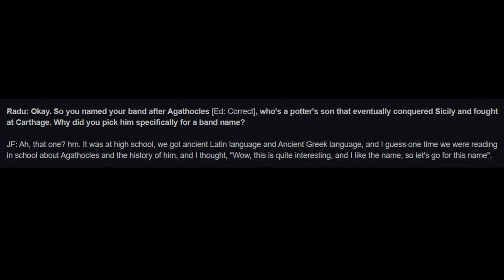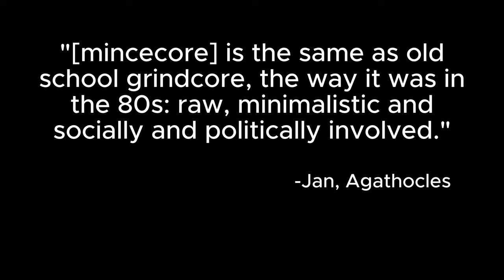The History of Agathocles and Extreme Music in Belgium: Part 1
Interview with Jan coming in part 2 next month